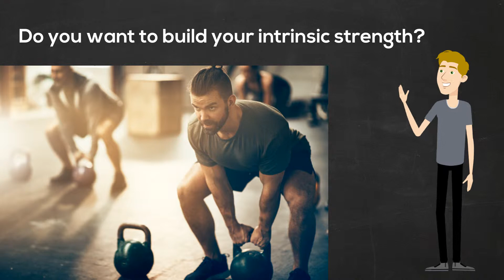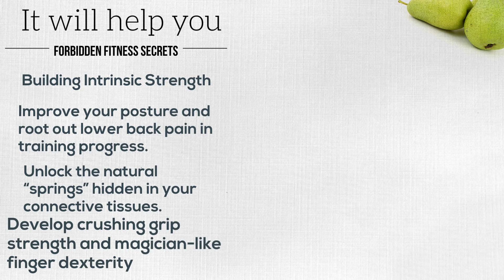Forbidden Fitness Secret Review - Is it legit?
Forbidden Fitness Secret Review - DON'T BUY IT Until You See This!

THESE FORBIDDEN FITNESS SECRETS OF A MODERN DAY NINJA WARRIOR ARE HARD TO FIND

You can’t learn these “forbidden” exercises from some internet copy of an ancient ninja scroll some “collector” got off the black market.

Ninja manuals were deliberately incomplete so the most secret knowledge was passed orally from master to apprentice. Anyway, that’s NOT what this is about.

These Forbidden Fitness Secrets of A Modern Day Ninja Warrior are the result several decades of obsessive training and research.

Since retiring from teaching almost two decades ago, Ryan has kept the closely guarded video recordings of his forbidden fitness secrets hidden beneath loose floorboards and behind fake walls across the globe — Canada, Japan, North Korea, remote parts of China, Chad, the Sudan, Syria, Bosnia, Salvador, Germany, and everywhere else his assignments have taken him.

Until now, he’s only “released” some of these secrets in dribs-and-drabs to some of his more trusted students. Never before have they been available to the public all together, in one special “master package” such as what you’re about to get your hands on here and now.

HERE’S JUST A SMALL SAMPLE OF WHAT YOU’LL LEARN FROM RYAN’S TEACHINGS:

A secret way to “upgrade” normal pushups for freakish levels of wrist strength, thicker shoulders and arms, and a more powerful chest.

A series of cutting edge “core drills” that tighten your waistline, improve your posture and root out lower back pain.

How to shield yourself from accidental ankle turns and sudden changes in direction… which typically result in sprains or tears. (It is this “fleetness of foot” which allows the ninja to retain his balance in all manner of unusual situations.)

The two most common mistakes people make when training their connective tissues to operate like “elastic steel”.

A sneaky “low tech” way to condition your body’s “linchpin joint” for injury prevention and superior sport performance. (These drills are “low tech” because all can be done using your own bodyweight, without need for stretch bands or fancy “functional training” gear.)

Want Ninja stamina? It’s not about training harder, but smarter:

Discover how to “load” your soft tissue the RIGHT WAY… and unlock the natural “springs” hidden in your connective tissues to instantly balance muscle tension and relaxation. More…

Learning to re-integrate your breathing, movement and posture wires your body to move with a Ninja’s economy of motion… so you can endure more than most mortals, but with far less effort. You’ll also learn…

A “forbidden” set of upper body exercises that turn “show muscle” into “go muscle”. (Due to the challenge of some of these movements, you must have mastered the exercises prior — you'll be taking the mobility and coordination you've built to entirely new realms of intrinsic strength.)

The “guiding hand / mobile hand” drill which awakens your body’s “sixth sense”. (Drills like these hardcoded a Ninja’s nervous system to redirect strikes around obstacles — including blocks and parries — with disorienting impact and machine-like precision.)

Little-known (but shockingly simple) “broomstick drills” that develop crushing grip strength and magician-like finger dexterity.

Plus more with the stick, like: how to conceal the length of your weapon and how to take advantage of “weak” angles of vision to add an element of deception to your strikes… AND, you’ll learn how to twirl the staff smoothly and strike seamlessly while in motion. BUT, DON’T BE FOOLED…